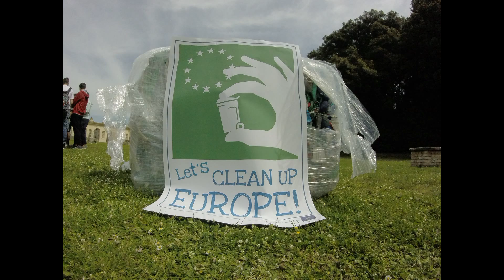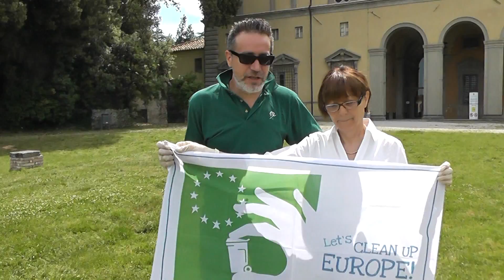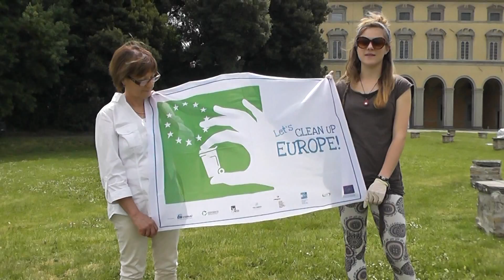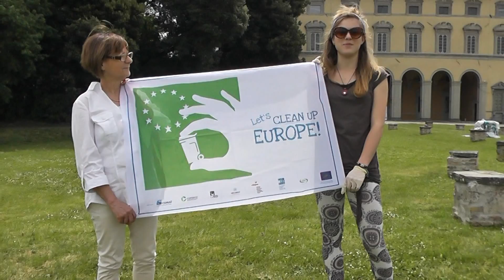LET'S CLEAN UP EUROPE - Plastic Food Istituto Franchetti Salviani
Video Realizzato dai ragazzi dell'Istituto Franchetti Salviani di Città di Castello

Parco Palazzo Vitelli a Sant'Egidio - Città di Castello PG

In occasione di Let's Clean Up Europe, Plastic Food Project, di Pierluigi Monsignori Potsy, in collaborazione con la scuola superiore Franchetti Salviani, di Città di Castello, aderiscono al progetto e si dedicano alla pulizia del parco cittadino di Palazzo Vitelli, grazie alla collaborazione con Cassa di Risparmio di Città di Castello, che ha ha permesso la riapertura del parco e permettendone la  fruibilità alla cittadinanza.
Grazie alla collaborazione continua, Plastic Food Project e la scuola Franchetti-Salviani, hanno realizzato numerosi progetti, grazie all'impegno e alla volontà della dirigente scolastica Valeria Vaccari, e dell'insegnante Liliana Mascolo, ma soprattutto, grazie alla ferma convinzione dei ragazzi dell'istituto, in questa occasione il IVB chimico ambientale, che veramente credono in un mondo migliore, e realizzano tante piccole azioni quotidiane a scuola già da diverso tempo.
Una eco-pressa di Plastic Food è  stata installata nel parco, ad indicare ciò che i ragazzi non vogliono: sporcizia, noncuranza e maleducazione. I ragazzi hanno pulito il parco dai rifiuti che si sono accumulati col tempo. Sono cittadini EUROPEI e credono in un futuro migliore!
La settimana europea: Let's Clean Up Europe, vede un unico evento che si s ad indicare ciò che ivolge in tutta Europa, tante iniziative che vogliono mettere in evidenza che gli sforzi di tanti, anche se isolati, possono portare a grandi risultati. La giornata vuole coordinare gli sforzi di tanti cittadini europei, che in un unico evento, possa coinvolgere quanti più cittadini possibile e sensibilizzarli verso tematiche ambientali odierne, di estrema fragilità e delicatezza. Eppure “la spazzatura... puzza e fa anche schifo”! Ci dicono i bambini, quando entrano in contatto con l'installazione Plastic Food. Come quasi a dirci: ma perché voi grandi non fate qualcosa?
Insomma sono proprio i bambini e i ragazzi che ci educano e ci danno una consapevolezza che sembra essere persa. Così, i ragazzi della scuola superiore Franchetti Salvini di Città di Castello, da diversi anni scolastici operano nella scuola verso un'educazione e un rispetto maggiore verso la terra. Insomma saranno cittadini migliori nel futuro.
Sono stati circa 17.500 in Italia i volontari impegnati con guanti e paletta in 'Let's Clean Up Europe”, evento che ha racchiuso tutte le iniziative svoltesi in tutta Europa, con lo scopo di coinvolgere quanti più cittadini possibile.

Altre informazioni sono presenti nella pubblicazione dell'agenzia Ansa Europa